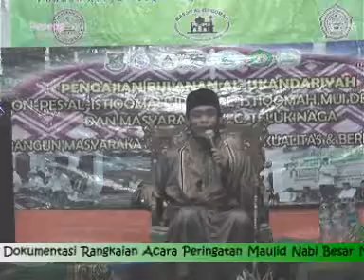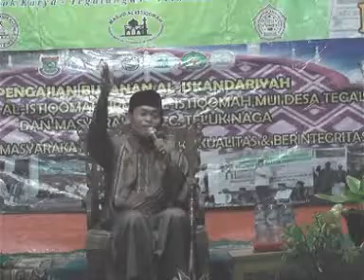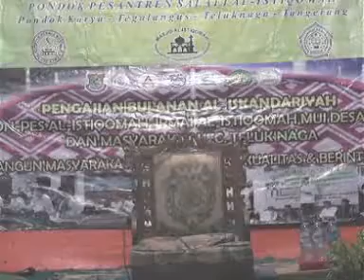Maulid Nabi Muhammad SAW di masjid Al-istiqomah tegalangus-Teluknaga-Tangerang 2017 part- 3